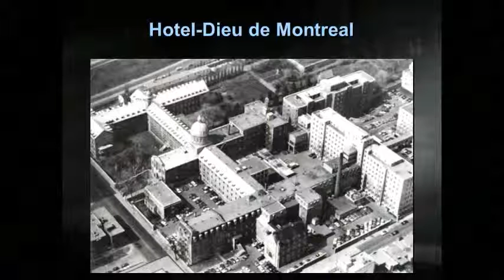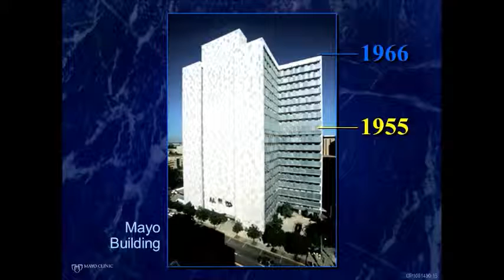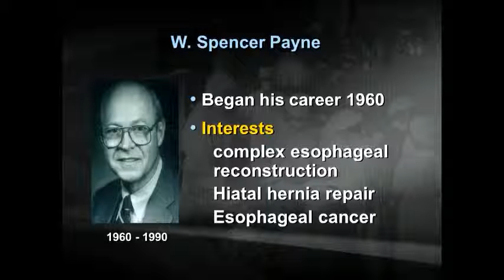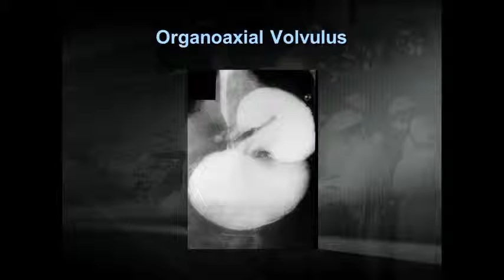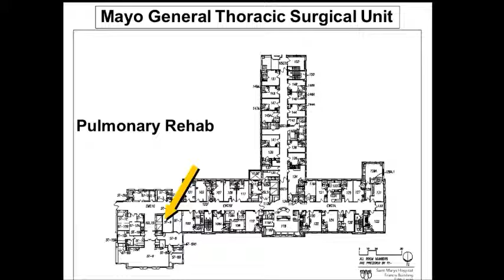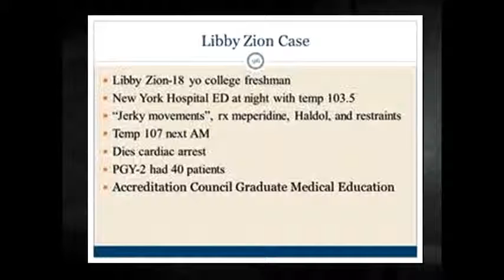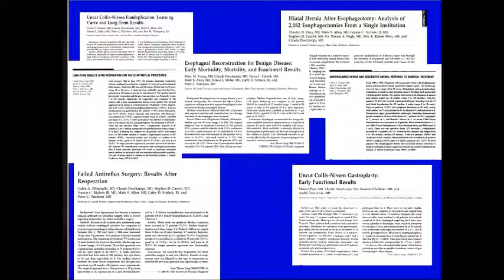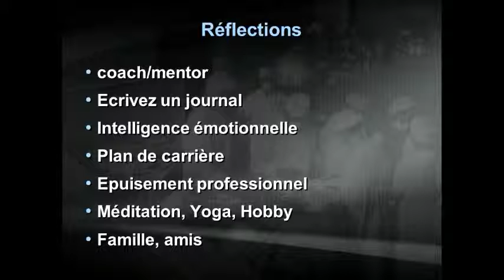Dr Claude Deschamps - Étudier le passé pour mieux prédire l'avenir - JS2016